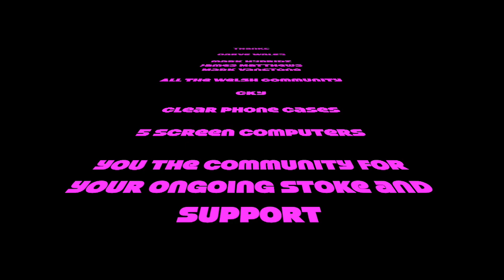The Dirt-E Mountainboard Podcast - Ep 5 Carve Wales - "its just over the bridge"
The boys sit down with Carve Wales organisers @James Matthews @MarkHybridZ and @Mark Vanstone for a chat about a very active scene over the border. These guys have been in the scene for a good while now and contribute to the uk scene massively. Take a moment to get to know them a little better